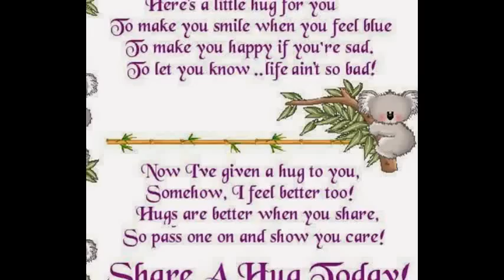happy hug day profile pics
happy hug day profile pics we are providing happy hug day profile pics in this video. thanx for watch this video,